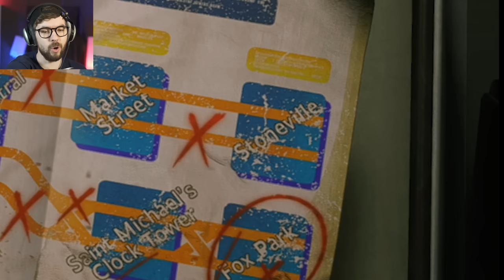MY POOR HEART... CAN'T TAKE THIS | Resident Evil 3 - Part 2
Resident Evil 3 remake is finally here and Nemesis is even more amazing than I could have hoped for!